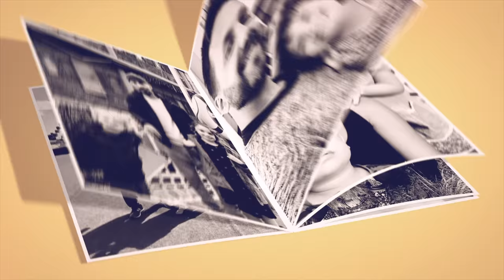3 Marker CHALLENGE med pappa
Pappa Axel utmanar Alma och Harry i 3 Marker Challenge. Hela familjen är krasslig men pappa och barn vill ändå göra något kul ihop. Axel har skrivit ut 4 teckningar att färglägga, en enhörning, en katt på moppe, batman och Nicke Nyfiken. Barnen väljer tre och med endast tre färger färglägger de tre bilder var och Alma & Harry får lära sig att Batman heter Läderlappen på svenska. Det är, som vanligt du som tittar som bestämmer vem som har vunnit dagens challenge. Kommentera nedanför.
Tack för att du tittat på den här videon. Fortsätt ställa frågor till oss, andra kommentarer är givetvis också välkomna och glöm inte att trycka tumme upp eller ner så att vi vet vad du tycker om den här videon.